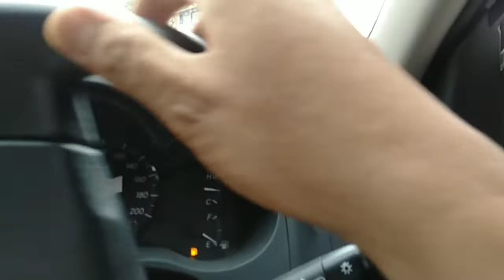ยโสธร กับคำว่า